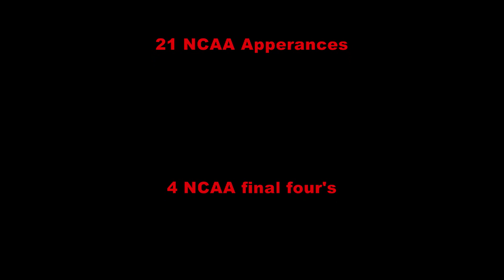WKU 2009 NCAA Tournament